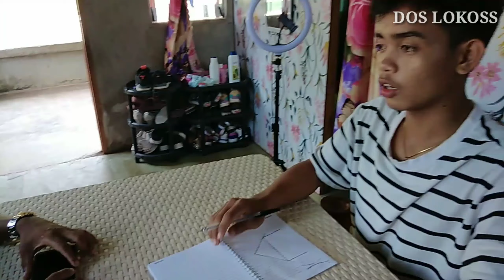THE INTERVIEW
PLEASE SUPPORT MY SUPER LEGIT CHANNEL MEMBERS LEGIT BALIK MAG IWAN NG BAKAS WITH DOSLOKOSS 😊

Sending stuffs?
Franklin Ysolan Berdon, P10 Tongan-Tongan valencia city bukidnon.

Promote your channel here 👇👇👇
I  will PIN your comment 😊😊😊